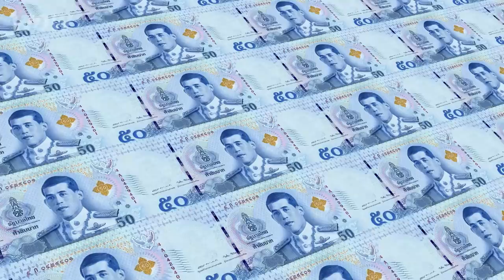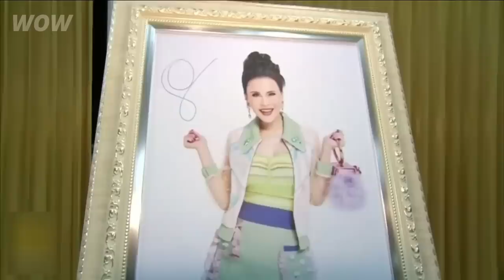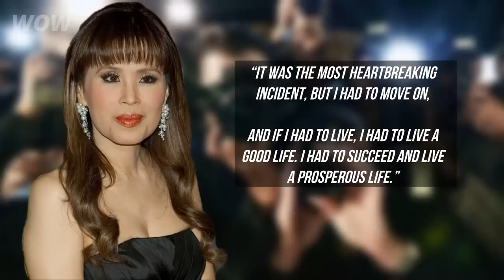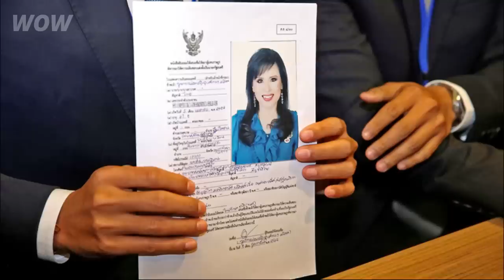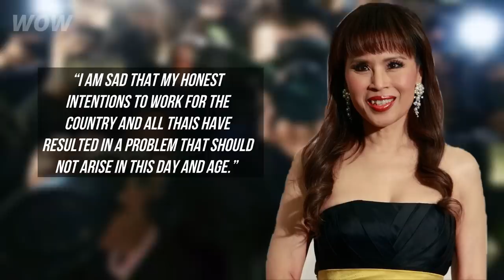This Thai Princess Married A Commoner And Lost Her Title. How Her Life Turned Out 50 Years Later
Thai princess Ubol Ratana married an American 50 years ago. Her parents, the King and Queen of Thailand, didn’t accept her choice, as they believed that a commoner should not have become her husband. So they stripped her of her title. Ubol Ratana stayed in the United States. How has her life turned out since then? What trials did she have to go through? And what does she do now?

Thanks for the mood and music to Parker Axis
Listen to tracks